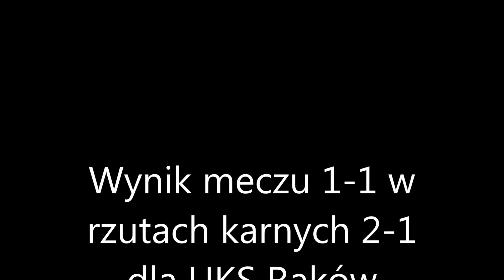Rzuty karne z meczu UKS Raków Częstochowa - UKS Myszków 2-1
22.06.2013 Turniej Cz-wa CUP 2013 rocznik 2004 i młodsi organizator UKS Raków Częstochowa Końcowa tabela:
1) Parasol Wrocław 2) UKS Raków Częstochowa I 3) Lechia Dzierżoniów 4) UKS Myszków 5) Orzeł Konopiska 6) Skra Częstochowa I
7) Widok Skierniewice 8) Orlik Blachownia 9) Skra Częstochowa II 10) UKS Raków Częstochowa II